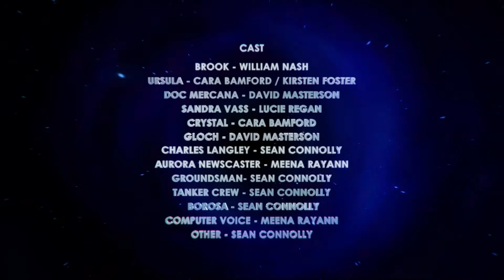Laundry Monsters - Instagram Teaser Preview - 'Origins' - Super Squad Arrival on Earth Sequence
Laundry Monsters - 'Origins' - Super Squad Arrival on Earth Sequence

After Doc activates the Bubble Transport Technology, the Super Squad craft hurtles through a worm hole to Earth, arriving in a launderette at night...

DRAFT ANIMATIC WITH ROUGH EDIT . MUSIC,  AND SFX